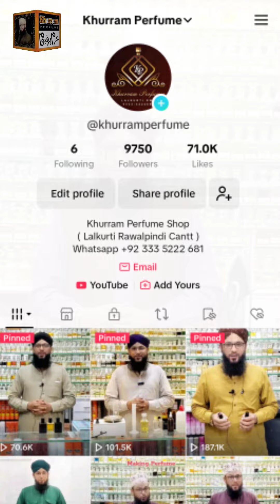8 Best Perfume Impressions Ready for Client Nauman Bhai from Italy ! Khurram Perfume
8 Best Perfume Impressions Ready for Client Nauman Bhai from Italy ! Khurram Perfume
slamicEstore.com is an online store of Khurram Perfumes & Variety, Lal Kurti, RWP. In IslamicEstore.com, you will find variety of Islamic products includes Digital Quran, Tasbeeh, Attar, Islamic Books, Humidifier, Perfumes and many more.

You will find hundreds of enlightening products that have been recently added. We are continuously updating and adding more products. Check back frequently for more selection. Most likely we will have it available on our store. We are a long established distributor of Islamic products in Pakistan, since 2010.

Khurram Perfume Shop
Shop no 1022 # Night Road Lalkurti Rawalpindi Pakistan